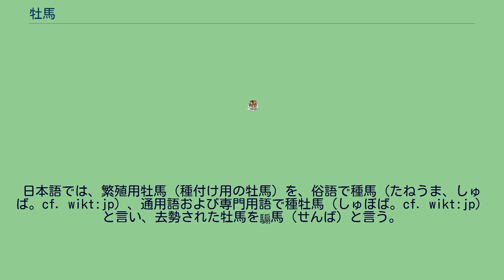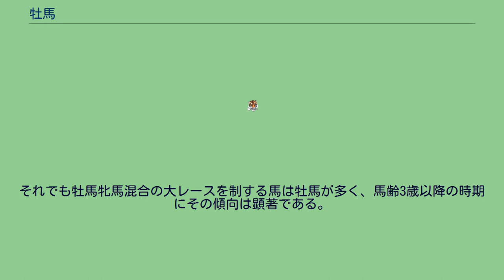牡馬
牡馬（おうま、おすうま、ぼば、おま）とは、オスの馬のこと。
雄馬（おすうま、おうま）とも言う。
メスの馬を表す対義語として、牡馬に対しては牝馬（めうま、めすうま、ひんば、めま）、雄馬に対しては雌馬（めすうま、めうま）がある。
日本語では、繁殖用牡馬（種付け用の牡馬）を、俗語で種馬（たねうま、しゅば。cf. wikt:jp）、通用語および専門用語で種牡馬（しゅぼば。cf. wikt:jp）と言い、去勢された牡馬を騸馬（せんば）と言う。
幼獣・若獣全般は、雌雄の区別無く 仔馬 / 子馬（こうま）と言うが、そればかりか、ウマだけでなくシマウマなどをも含むウマ科動物の幼獣・若獣全般を区別無く 仔馬 / 子馬と呼ぶ。
英語（事実上の国際共通語）では、"male horse" が「牡馬」を意味するほか、"stallion （wikt:jp. スタリオン）" は、「（成長した）牡馬」、「去勢されていない牡馬」、および、「種馬」「種牡馬」を、"gelding （wikt:en. ゲルディング）" は「騸馬」を意味する。
なお、牝馬は "female horse" が「牝馬」全般を意味するほか、"mare （wikt:jp. メアー）" は、「（成長した）牝馬」、「繁殖用牝馬（種付け用の牝馬）」、「母馬」を意味する。
オスの "foal" （wikt:en. フォール、仔馬を含む若い馬）は "colt" （wikt:en. コルト）と言い、仔馬を含む牝の若い馬を意味する "filly" （wikt:en. フィリー）と区別する。
日本における馬術・競馬等の業界用語では、牡馬は「ぼば」、牝馬は「ひんば」と呼ぶことが多い。
競走馬として優秀な成績を残して引退した牡馬は、種牡馬となって子孫にその高い能力を伝えていく。
また、自身の成績が芳しくなくても、両親や兄弟など近親に非常に優秀な競走馬がいる場合は、種牡馬となることがある。
種牡馬一頭で多数の繁殖牝馬に種付けを行うことができるため、種牡馬になることができる牡馬の数は、繁殖牝馬になる牝馬の数に比べて非常に少ない。
また、牡馬として生まれても、気性が悪く思うような成績を残せない競走馬は、去勢され、騸馬となることがある。
牝馬については去勢することはない。
牡馬の競走能力は、平均すれば牝馬をやや上回っている。
日本の競馬では、同年齢の牡馬と牝馬が同じ競走に出走する場合には、基本的に牝馬の斤量（競走において馬が背負う重さ）を2キログラム軽くする。
それでも牡馬牝馬混合の大レースを制する馬は牡馬が多く、馬齢3歳以降の時期にその傾向は顕著である。